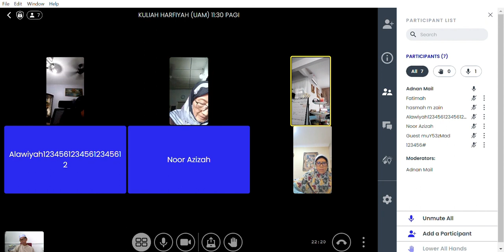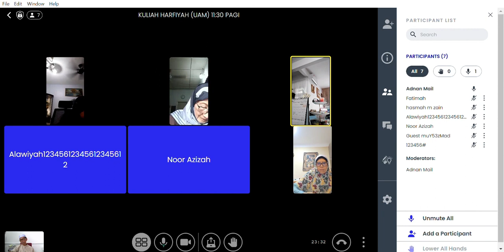KULIAH HARFIYAH UAM | 27/12/2023 RABU 11:30 PAGI | SURAH AL-AHKOF AYAT 15-18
TARIKH: 27/12/2023
HARI: RABU
MASA: 11:30 PAGI
SURAH: AL-AHKOF AYAT 15-18